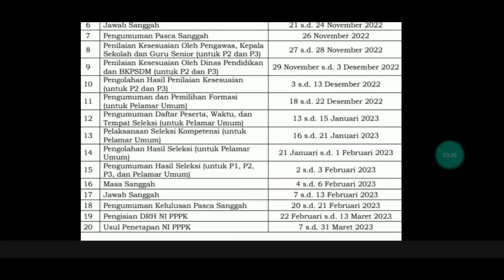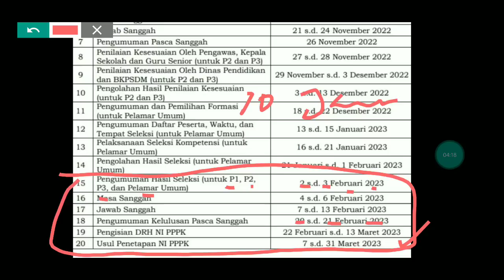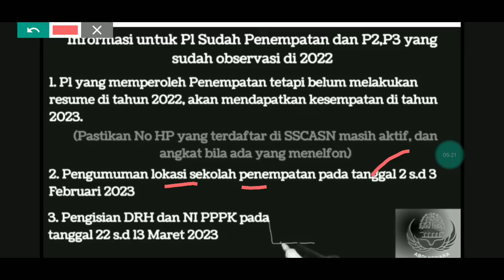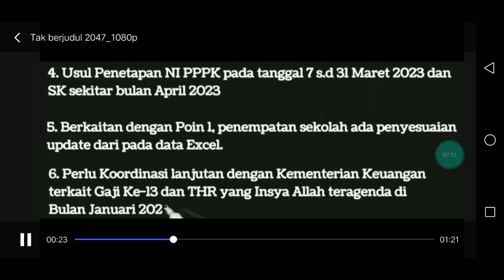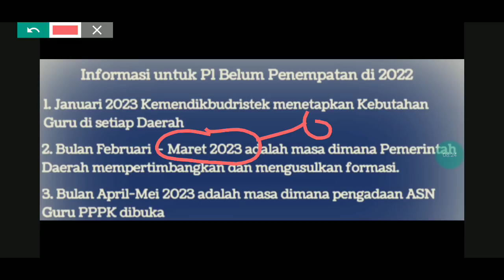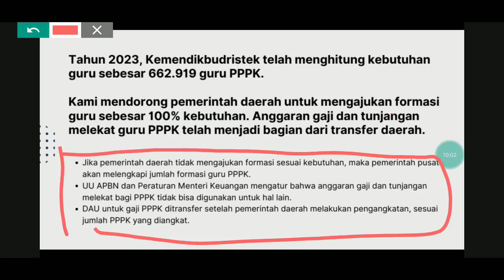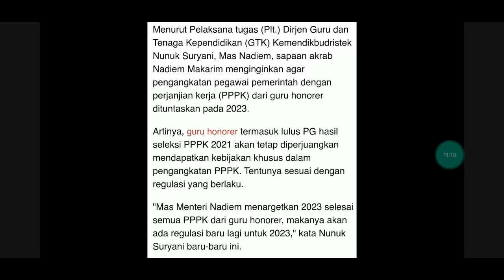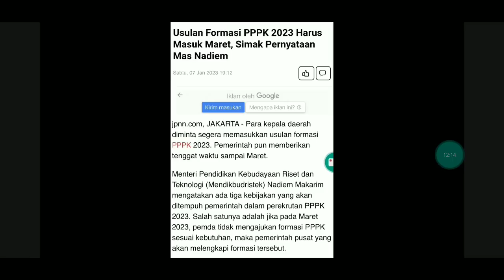KABAR GEMBIRA UNTUK GURU HONORER P1 P2 P3 PENGANGKATAN DIPERCEPAT 3 SKEMA TUNTASKAN P1 TANPA FORMASI